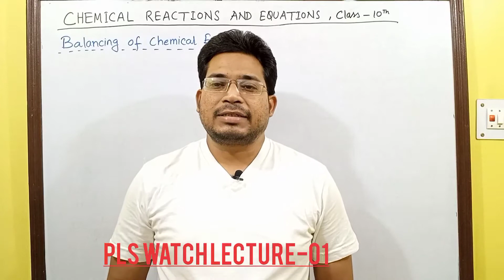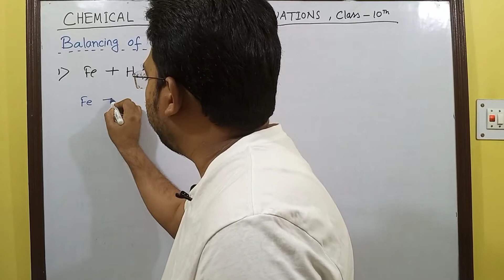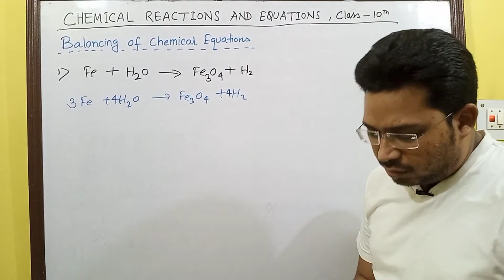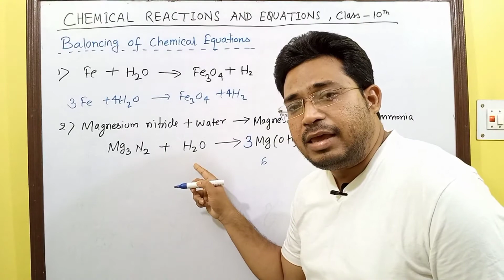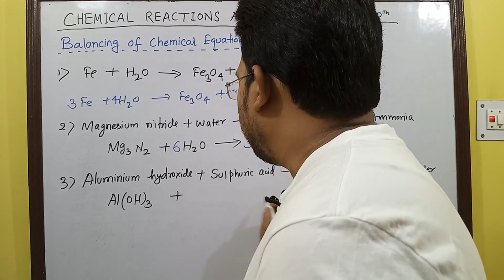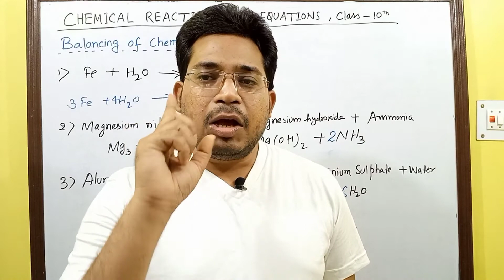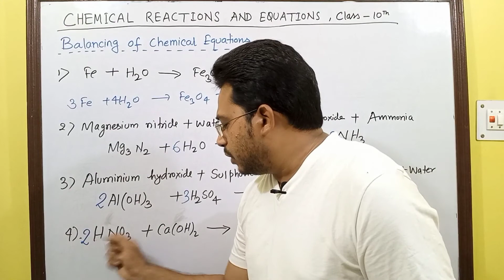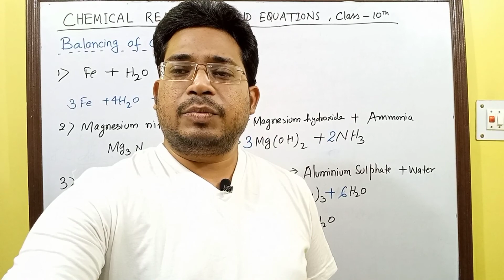Balancing of Chemical Equations (Class - 10th, Chemistry), Lect-02 By: Dr. Rahul Kumar